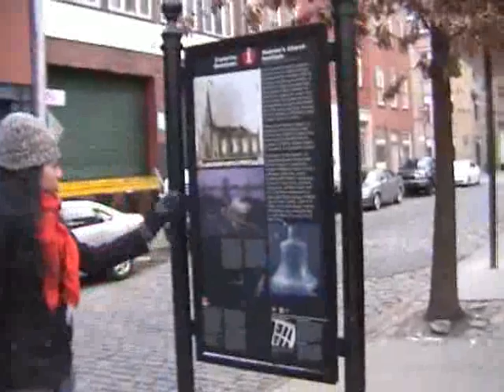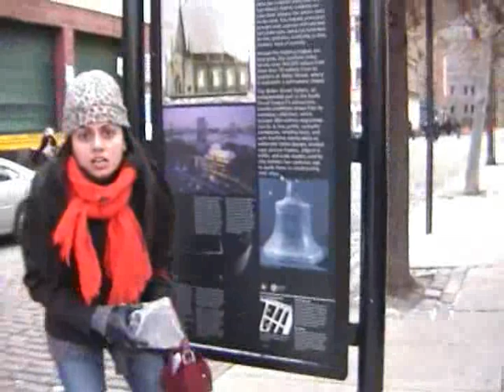Love of Novelty - The Zig Zag Wanderer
With a frozen mouth, the Zig Zag Wanderer proclaims the art of novelty.